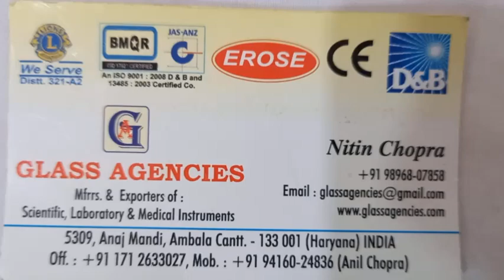Chest Support Holder for Rigid FiberOptic Operating Laryngoscope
GLASS AGENCIES, Ambala Cantt, INDIA are Manufacturer, Exporter, Supplier, Dealer, Trader, Distributor & Wholesaler of Chest Support Holder for Rigid FiberOptic Operating Laryngoscope under EROSE Brand.

5309, Anaj Mandi,
Haryana
INDIA